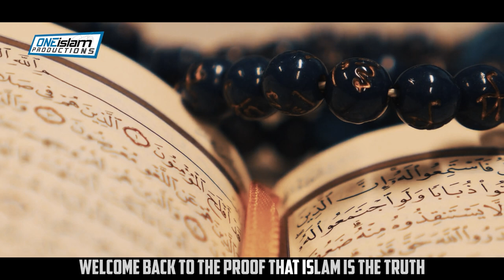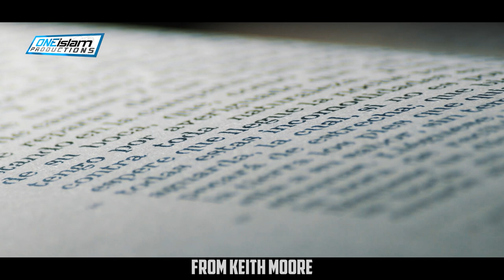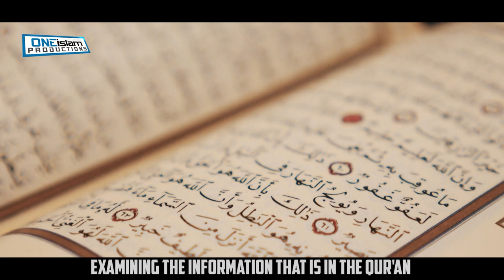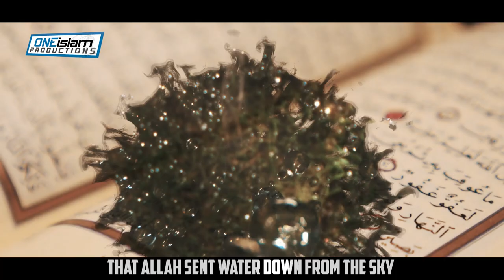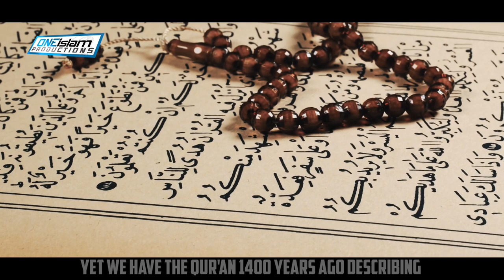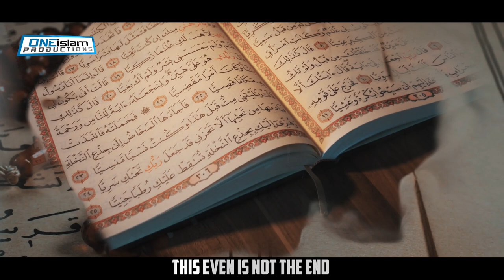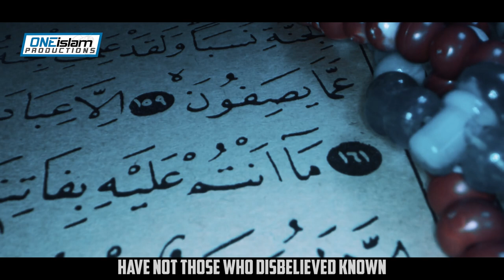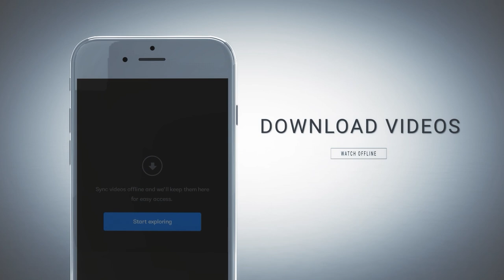MIND BLOWING SCIENTIFIC FACTS IN THE QURAN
By Abdurraheem Green

• 2 to 4 NEW videos uploaded every day
• 100% HALAL CONTENT - All content is according to the Quran & Sunnah.